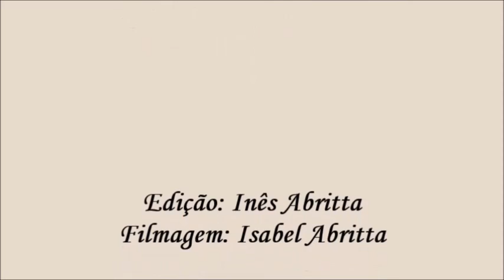Mês da Bíblia 2014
Palestra
Professor: Dr. Altamir Célio de Andrade
Tema: Evangelho segundo São Mateus
Santuário Santa Rita de Cássia
Pároco: Pe. Jorge Passon
Cataguases - MG
Diocese de Leopoldina